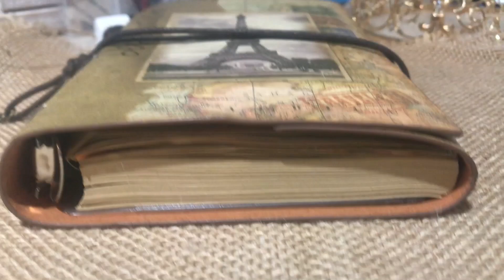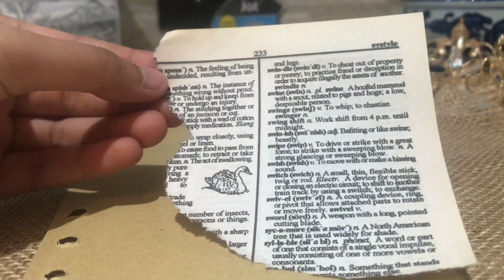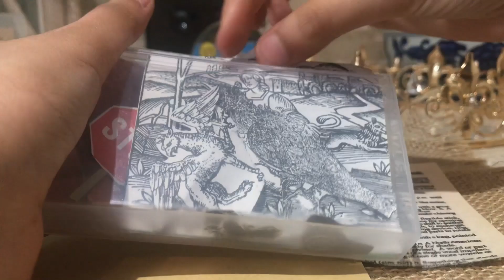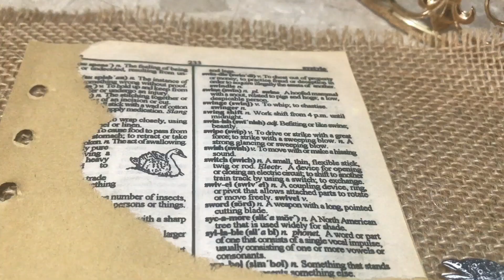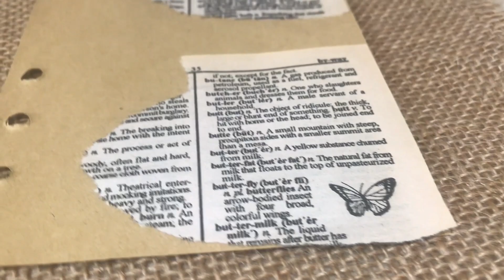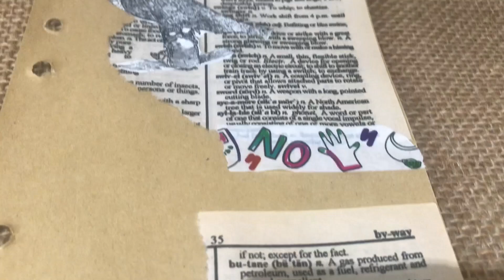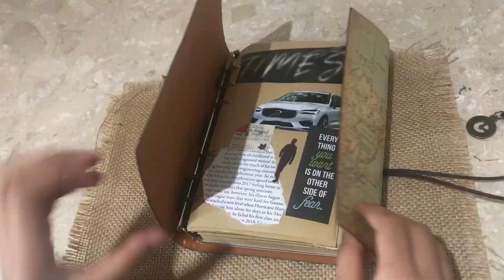Journal With ME!!! 50 Subscriber Special!! Aesthetic and cute